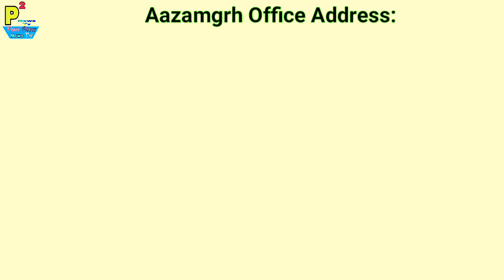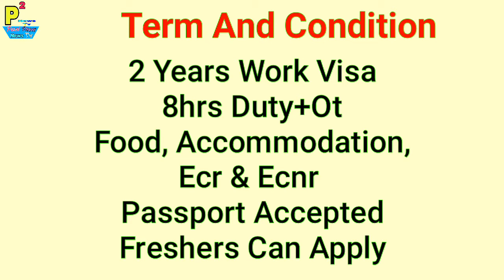Abroad Job At Dubai Country, 5 Operator All Post, Salary 1500+200+OT PM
1- P² News TV (Pasi Press News TV):-

Interview Address:-
District - Azamgarh
State - UP
Country - India
Tahasil - Sagadi
Before Bilariyaganj